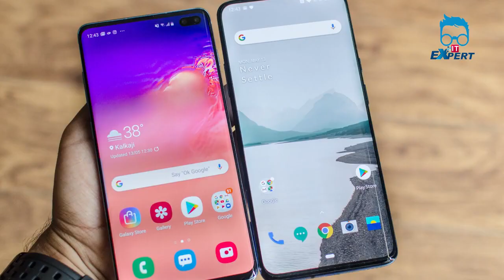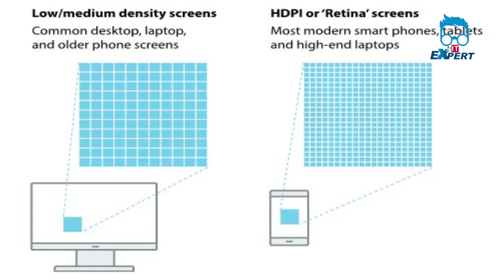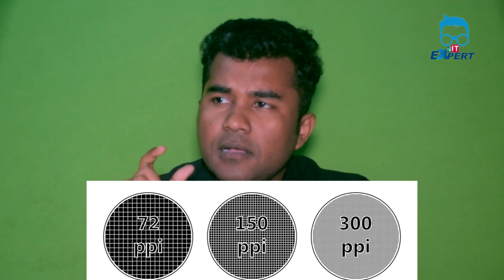What is PPI ।। What is Pixels per inch ।। Why PPI is Important in Smartphone ।। IT EXPERT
আরো দেখুন...